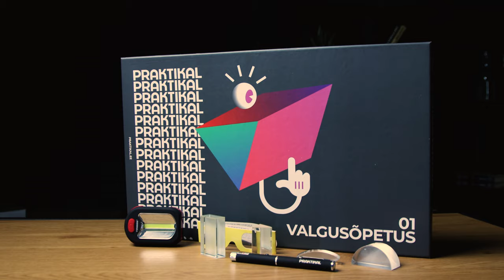Sissejuhatus valgusõpetuse videotesse | VIDEOÕPS Füüsika. Valgusõpetus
Sissejuhatav klipp füüsikavideote sarjale, milles käsitleme teemasid 8. ja 9. klassi õppekavast. Kokku võib sarja raames oodata Videoõpsi kanalile 40 füüsikateemalist videot. Esimese kümne puhul on ekraanil Jüri-Mikk Udam, kes oma muude tegemiste kõrvalt on leidnud aega, et tulla rääkima  valgusõpetusest. Käesolevas videos tutvustab Jüri-Mikk ennast ning räägib põgusalt ka tulevastest valgusõpetuse videotest.

Kogu ettevõtmine on aga osa suuremast projektist, mille kutsusid ellu hulk edukaid Eesti ettevõtteid. Teeme koostööd Praktikaliga, kes on loonud katsevahendite komplektid, millega on võimalus endal käed külge panna ning videos käsitletud teemasid katsetada. Eesmärk on, et tulevikus saaks iga Eesti õpilane füüsika tundidest praktilise ja inspireeriva kogemuse!

Lisaks on käimas programm Lae End, mille raames soovitakse tunnustada ja võimestada häid füüsikaõpetajaid. Kui tead mõnda ägedat füüsikaõpetajat, siis mine lehele ning anna temast märku.
Stsenaarium: Kristo Siig & Jüri-Mikk Udam
Filmimine ja montaaž: Martin Männik
Taustamuusika: Reigo Salu